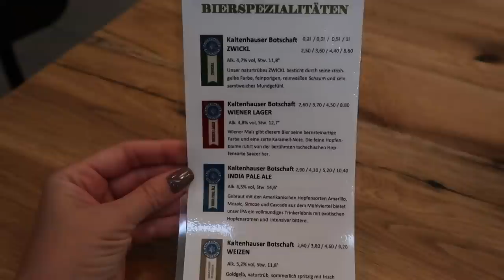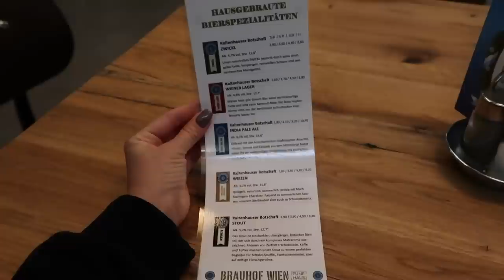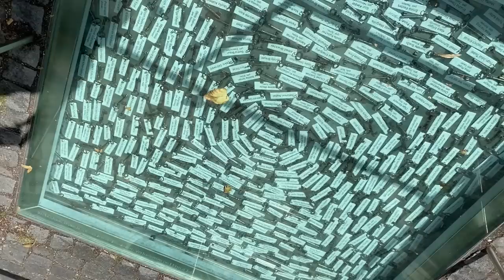СЕМЕЙНЫЙ ВЛОГ 👨‍👩‍👦‍👦🐕СПОНТАННАЯ ПОЕЗДКА, ВЕНА, ПОЗИТИВ, ПУТЕШЕСТВИЯ С СОБАКОЙ, МЕСТО ДЛЯ ЖИЗНИ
Отель с Вене: Hotel Brauhof Wien

На мне в видео:

Толстовка, С

Футболка, xs

Похожие кеды

Брюки, 36

Тон Estée Lauder Futurist Hydra Rescue Moisturizing Makeup SPF45

❣️Скидка 22% по коду LFAUT22 на товары на (не на адвент и боксы)❣️

Данное видео снято исключительно по моей инициативе.

xoxo
Osia